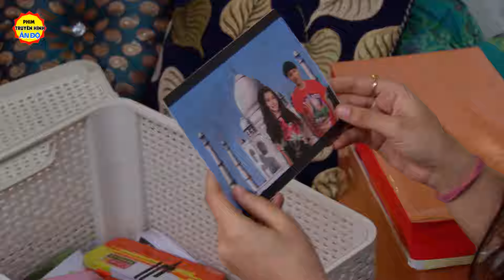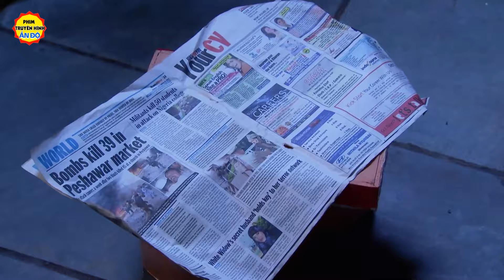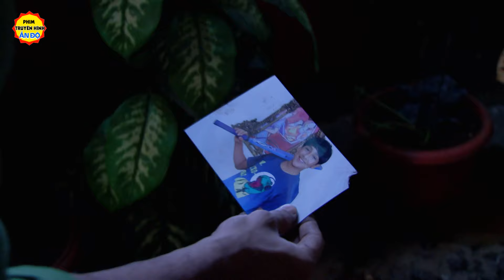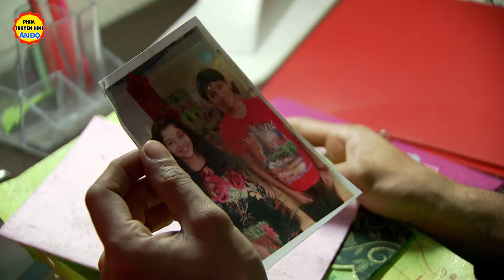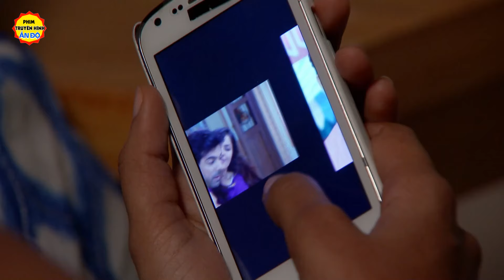Đi Tìm Hạnh Phúc - Tập 11 | Phim Bộ Tình Cảm Ấn Độ Hay Nhất | Lồng Tiếng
Đi Tìm Hạnh Phúc - Tập 11 | Phim Bộ Tình Cảm Ấn Độ  Hay   | Lồng Tiếng